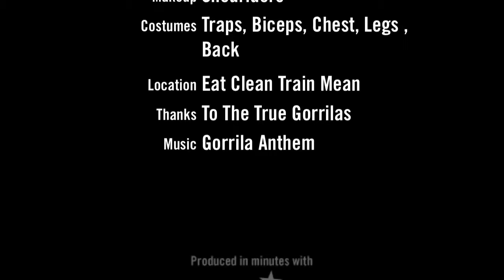Gorilla camp workout vid (the birth of the camp) plz read description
In this video you'll see how a group of friends trained with each other daily in search of all types of different gains, some wanted to shred some wanted to bulk some just wanted to lose weight and get fit but they one thing they all  have in common is they train with the strength and endurance of a Gorilla.

Check us out you won't be disappointed.